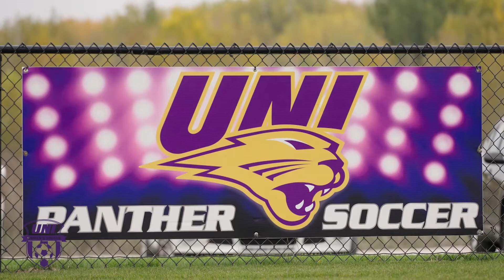UNI Soccer Locker Room Renovation Crowd Funding 2022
The UNI soccer team recently announced a fundraising effort for a locker room renovation, now that the team has their new on-campus soccer field. The fundraising started off with a bang. Here’s how to support and get an update on a fresh space for the Panther soccer team.